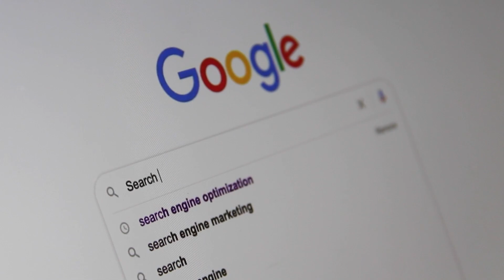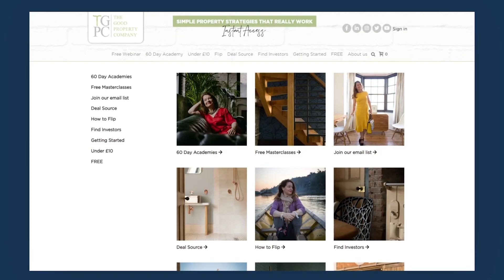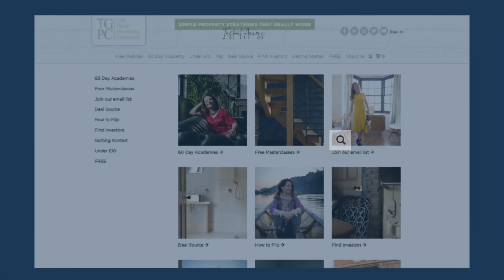How to find cheap property for sale [UK Property Investing to live life on your terms!]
In this video we are going to talk through how you can find cheap property for sale.

I’m going to assume that you want to find cheap property for sale, because you are looking to do one of two things.

Either you want to flip the property, or you want to buy it and rent it out.

Flipping, buy to sell meaning you want to walk away with a profit, so you need to buy with your profit locked in, which is why you are being sensible knowing you need to buy a BMV, or discounted house from the get-go. We have done over 50 flips, so I can help you here.

Buy to Let, you may have heard of pulling all your money out, of BRRR (Buy refurb, rent out and refinance) where is you have bought cheaply enough, you can get you initial cash deposit back out. Again, you can only achieve this if you get the property cheaply enough in the first place. I did that a lot as I was building my property portfolio.

*** FREE MASTERCLASSES*** STARTING RIGHT NOW!

***60 Day Property Academies***

***HELPFUL HIGH QUALITY PROPERTY RESOURCES WE PUBLISH FOR YOU***